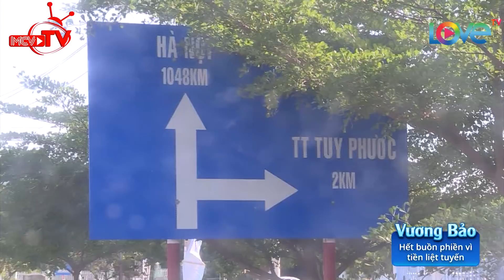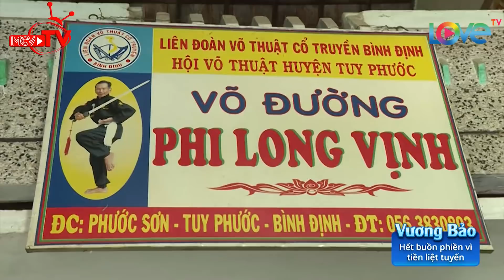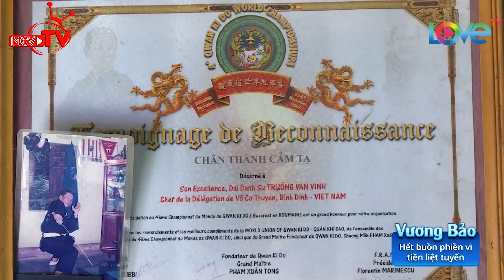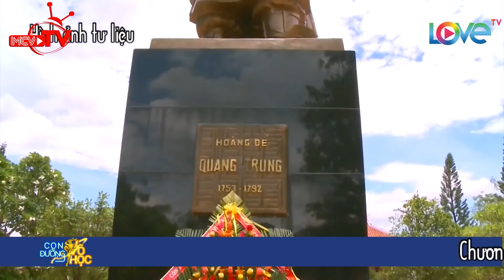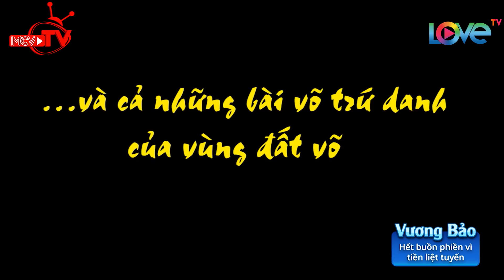Nhà VĐTG Duy Nhất đến võ đường Phi Long Vịnh Bình Định học tuyệt kỹ Ngọc Trản Thần Công 👍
🎬 NỘI DUNG:
Chuyến hành trình "Con đường võ học" tiếp tục lăn bánh tới một vùng đất huyền thoại, nơi sản sinh ra các môn phái Võ cổ truyền - Bình Định. Ở đây, Duy Nhất và Tùng Yuki được trải nghiệm các tinh hoa võ thuật tại các võ đường nổi tiếng, đó là võ đường Phi Long Vịnh và võ đường Lý Xuân Hỷ.

🚩 Theo dõi các thông tin về CON ĐƯỜNG VÕ HỌC:
► Playlist “Tìm về cội nguồn Võ Việt Nam”: